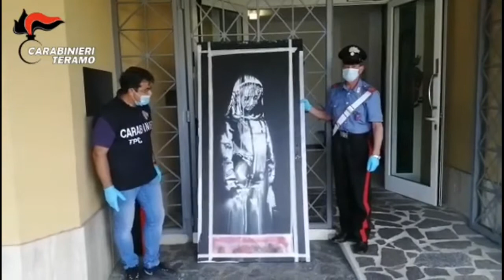SANT’OMERO (TE), ritrovato un dipinto dell’artista BANKSY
I Carabinieri della Compagnia di Alba Adriaticae, del Nucleo Tutela Patrimonio Culturale di Ancona ed alla Polizia Giudiziaria di Parigi, hanno recuperato un dipinto realizzato da Banksy – pseudonimo di un maestro della “street art” di fama mondiale